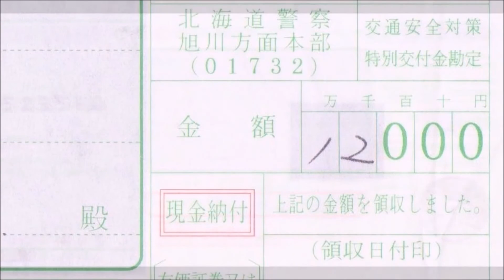スピード違反で青キップをもらい、瞬時に反則金を納めました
皆さまも、お気を付けください。